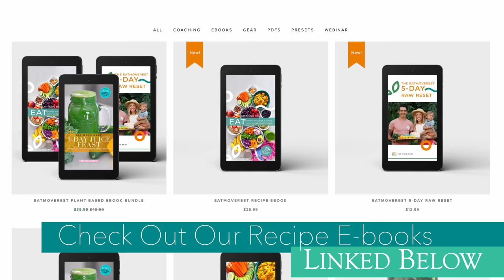Am I Still Vegan? Symptoms That Got Me Here. Speaking My TRUTH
★ Disease Reversal Hope (book we're featured in, and documentary coming 8/30/22)

I love getting to sit down and open up with you guys and I hope you enjoy it, too. There is no shortage of misinformation on the internet and it leaves many truth-seekers feeling confused, hopeless, and defeated. While we are continually educating and arming ourselves with knowledge, we didn't start this YouTube channel to spout off statistics, prove points, and shove nutrition down your throat. We created EatMoveRest to lead by example and share our journey as a (now) young family, to hopefully inspire, encourage, and empower you guys to pursue you passions, change your mindset, take better care our yourself, and ultimately, live your best life! The biggest takeaways...remain open, seek understanding, and TRUTH will make itself known to you!

♥ Erin & Dusty

Timestamps:

1:09 Am I still vegan? Mom of two life update
2:10 Symptoms that got me here
3:20 Better in my 30s than 20s, WITH kids!
4:00 WFPB
4:20 Vegan propaganda?
5:00 Thriving without
5:15 Aversions
6:00 Longevity
6:30 Love what I eat
6:45 Perfection
7:00 Authenticity, vulnerability
7:10 The highlight reel
7:30 I’m human, I have flaws
8:00 Aging
8:20 Deep cleaning social media
8:30 Are you light or dense?
8:50 Bible verse, elevate
9:20 Fire in the belly, truth
9:40 Abundance
9:45 More than vegan, not trapped
10:15 Freedom within constructs
10:40 Mom of 2, what it’s like
11:50 Food & a deeper meaning
12:21 Soil, Mother Earth provides
12:50 Research & education
13:28 Resources
13:45 Both sides
14:20 Receptive & open to truth
15:19 Variations of a WFPB
15:50 Potential drawbacks, more pro than con
16:30 We want to share with you! Connect!
17:50 Unsure/doubt/God, seed of hope & wisdom
18:05 Take the leap, remain open & receptive
18:20 Keep truckin', the love is so much greater
18:40 Maybe this is you, go for it!
20:10 Grassroots movement
20:30 Our kids
21:00 Life is one massive experiment
21:40 Connect in real life
22:25 Truths made known
23:26 Soul food
23:40 Shyness, finding community
24:10 Humanity
24:30 Understanding = truth